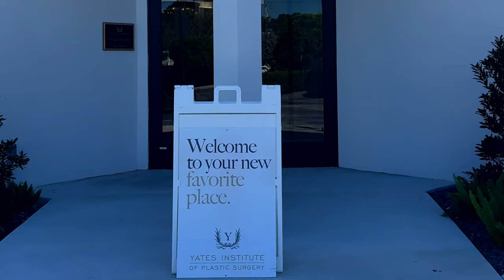BREAST AUGMENTATION VLOG | SURGERY DAY + 7 DAY POST OP + CHIT CHAT + Q&A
Hi Loves! It's surgery day!! I'm SO happy with the results so far! Hope you enjoy this video!